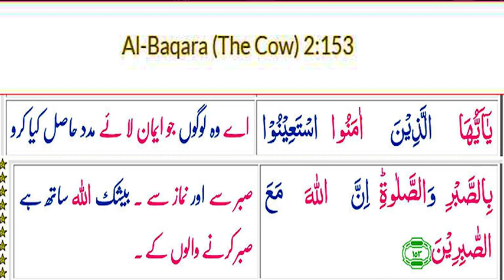Molana Shuja Naqvi | Aye Imaan Walon | 2-153| Nocopyright